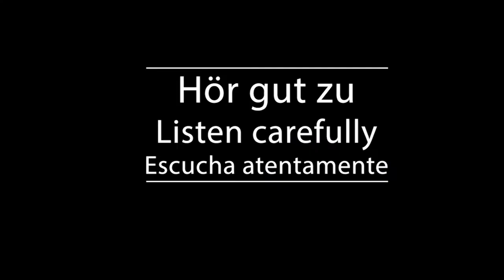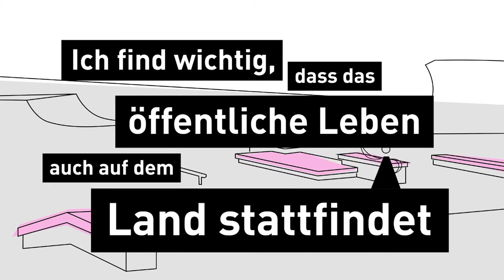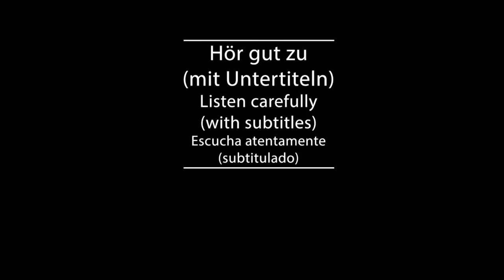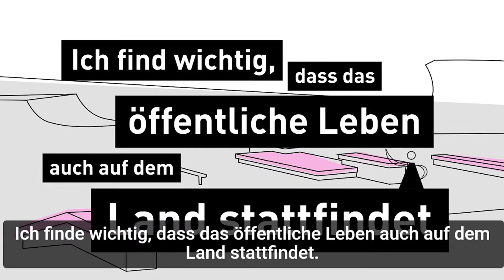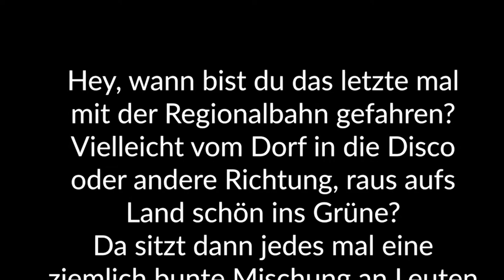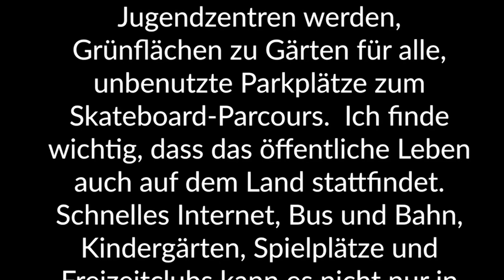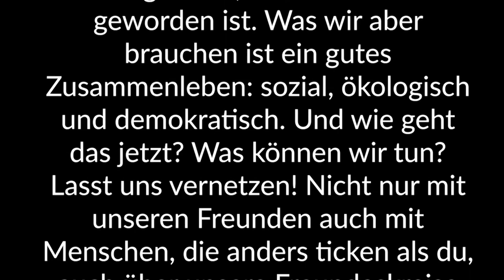Shadowing in German- Öffentliche Räume in Stadt und Land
Timelines:
00:10  Hör gut zu /Listen carefully/Escucha atentamente
02:23 Hör gut zu (mit Untertiteln)/ Listen carefully (with subtitles)/ Escucha atentamente (subtitulado)
04:29 Hör zu und wiederhole sofort das Gesagte/ Listen and repeat immediately what was said/Escucha y repite inmediatamente lo dicho

Text:
Hey, wann bist du das letzte mal mit der Regionalbahn gefahren?
Vielleicht vom Dorf in die Disco oder andere Richtung, raus aufs Land schön ins Grüne? Da sitzt dann jedes mal eine ziemlich bunte Mischung an Leuten drin, oder? Züge verbinden Stadt und Land, sie verbinden aber auch Menschen, die sonst nicht so viel miteinander zu tun haben.  Und genau das ist gut und wichtig.

Aber auch auf dem Sportplatz, in der Schule, in der Fußgängerzone, Bus oder in der Dorfkneipe  begegne ich total unterschiedlichen Typen.  Das ist gut, weil wir dann merken, dass sich die Welt nicht nur um uns dreht.
Und weil wir durch diese öffentlichen Räume Zugang haben zu Kommunikation, Mobilität und Wissen.

Aber die Zeiten ändern sich und unser Zusammenleben befindet sich im Wandel.  Gerade deshalb sollten wir Orte schützen, an denen wir anderen begegnen können.  Wenn einige verschwinden, müssen neue her.

Leerstehende Häuser könnten Jugendzentren werden, Grünflächen zu Gärten für alle,  unbenutzte Parkplätze zum Skateboard-Parcours.  Ich finde wichtig, dass das öffentliche Leben auch auf dem Land stattfindet. Schnelles Internet, Bus und Bahn, Kindergärten, Spielplätze und Freizeitclubs  kann es nicht nur in den Städten geben.

Doch sogar dort sind öffentliche Räume unter Druck geraten, weil vieles teurer geworden ist. Was wir aber brauchen ist ein gutes Zusammenleben: sozial, ökologisch und demokratisch. Und wie geht das jetzt? Was können wir tun?

Lasst uns vernetzen!  Nicht nur mit unseren Freunden auch mit Menschen, die anders ticken als du,  auch über unsere Freundeskreise hinaus.

Natürlich heißt das auch wählen zu gehen, sich in Politik einmischen und die öffentlichen Räume mitzugestalten. Niemand soll abgehängt werden, ob arm oder reich, ob auf dem Land oder in der Stadt. Machen wir die öffentlichen Räume zu gemeinsamen Räumen.

Untertitel: Heinrich-Böll-Stiftung